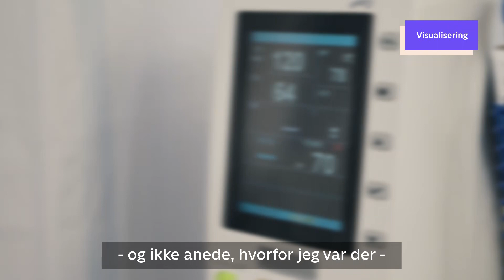Da Marie vågnede op på hospitalet, ændrede hendes liv sig for altid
“Mine veninder har flere gange beskrevet det som om, der var en dæmon, der overtog mig”